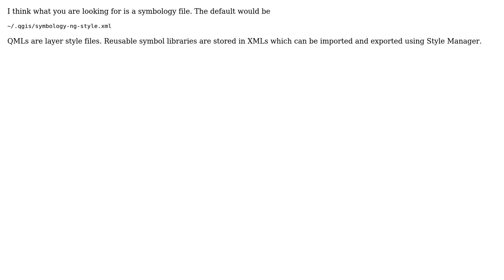GIS: Where is the default QGIS Point layer style .qml file installed in Win 32?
With thanks & praise to God, and with thanks to the many people who have made this project possible! You are responsible for your own actions.